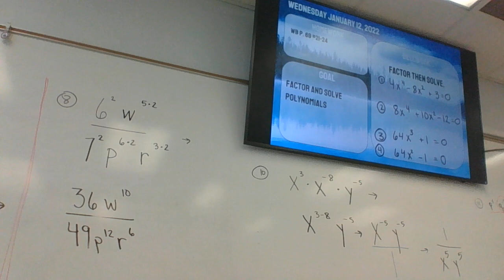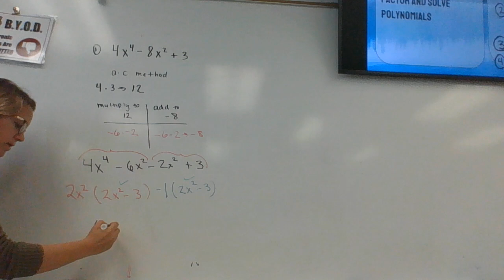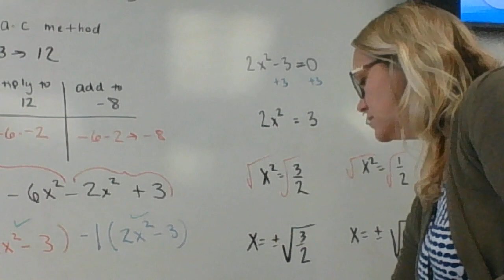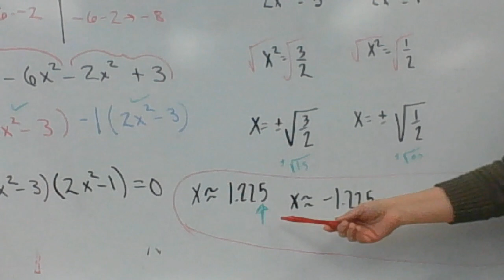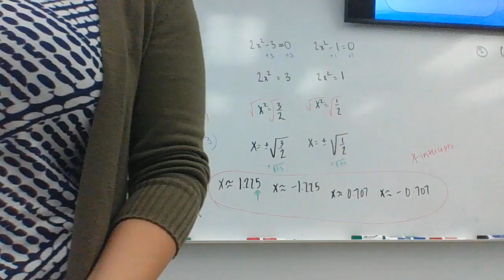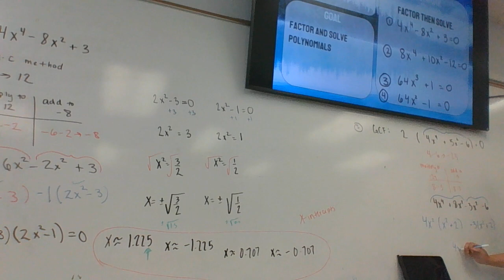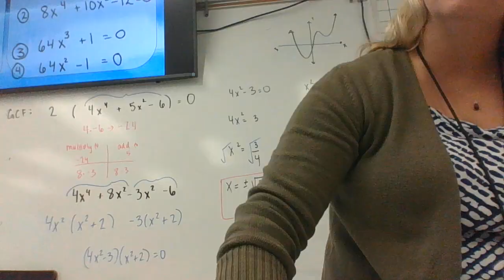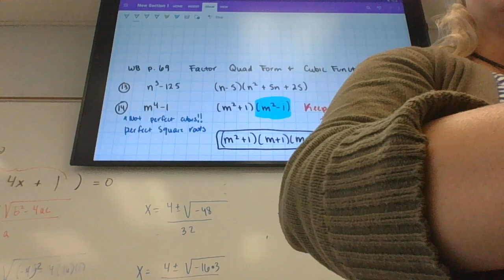Factor Polynomials Wed